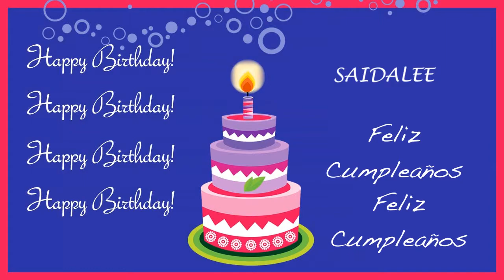Saidalee Card Tarjeta - Happy Birthday